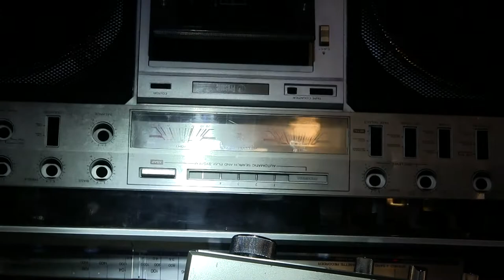Inside Ground bad Sound Prosonic PQR 9962 boombox aka Unitech CX 1430 Goldstar TSR 800 801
Third of 8 bad sound video's because of trying to use the a/c adapter to power the camera while recording - induced the 60hz sound into the NEXT Eight video recording's of which I am NOT going to redo - So Just turn off the sound in the coming 8 ( Bad sound Ground ) video's or suffer that noise.